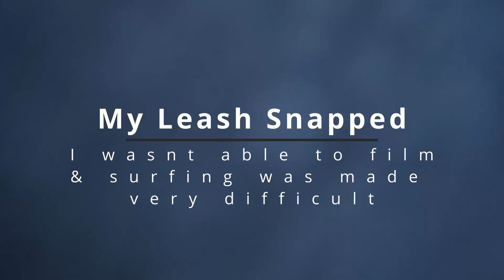Well that was bigger than i thought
We go for a ride and then end up at a new surf spot.. which was way bigger that I anticipated!